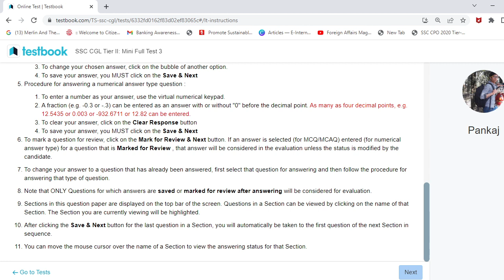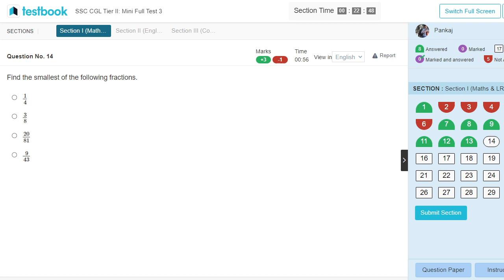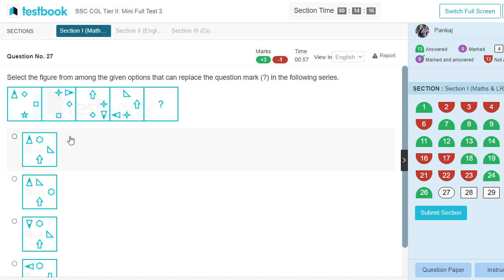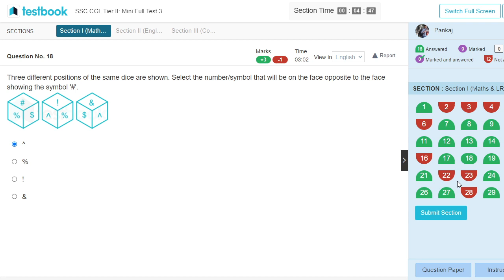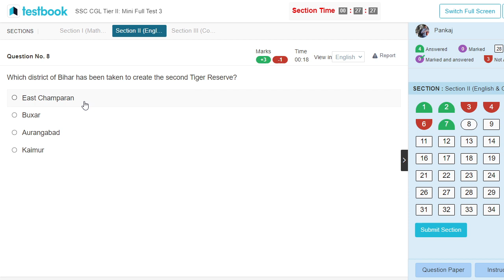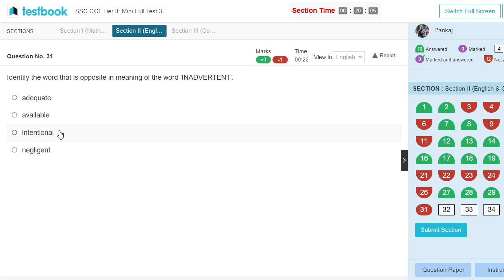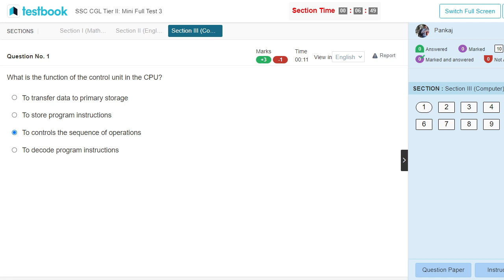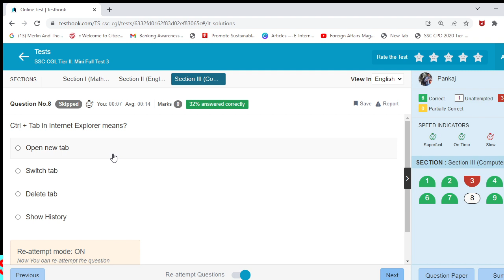TESTBOOK MINI MOCK TEST 3 | TIER-2 | SSC CGL 2022 | MY PERCENTILE AND SCORE | MOCK PRACTICE SESSIONS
SSC CGL Pre 2022 New Pattern Based Maths Mock Test
SSC CGL MATHS CLASSES | MATHS MOCK TEST | MATHS NEW PATTERN
TESTBOOK MINI FULL MOCK TEST 3 | TIER-2 | SSC CGL 2022 | MY PERCENTILE AND SCORE | MOCK PRACTICE SESSIONS